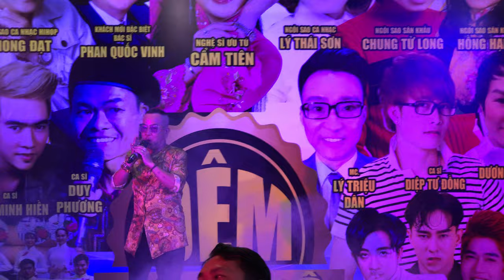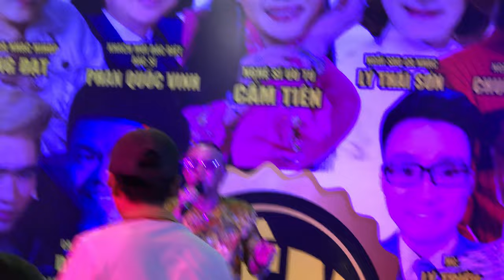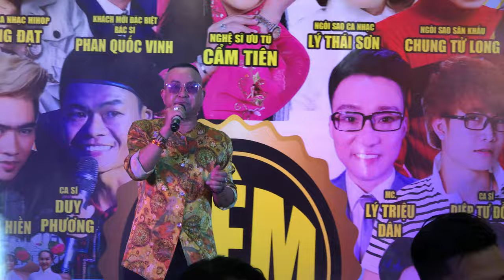NHẠC ẤN ĐỘ - SA PHI LONG I ĐÊM HỘI NGỘ CA SĨ I QUẬN 8 I 23/3/21 I